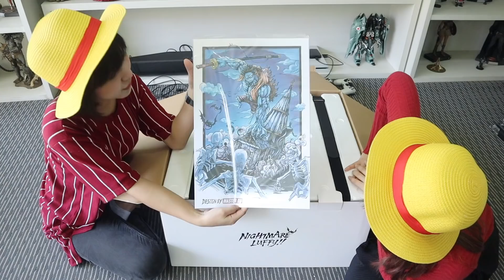PERTAMA DI DUNIA & GAK KALAH KEREN DARI GEAR 4th!! Unboxing ONE PIECE STATUE LUFFY NIGHTMARE!!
Ga kalah ganteng dari luffy gear 4th, ini luffy nightmare form, udah gede bawa dan jago katana juga loh!!